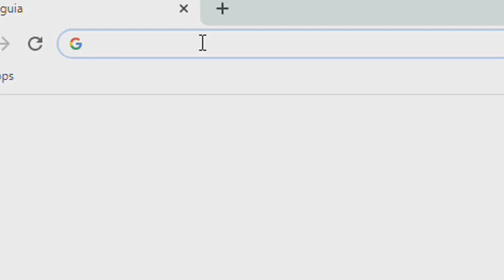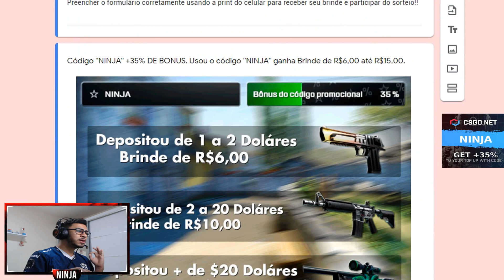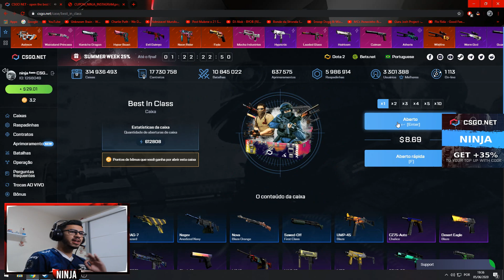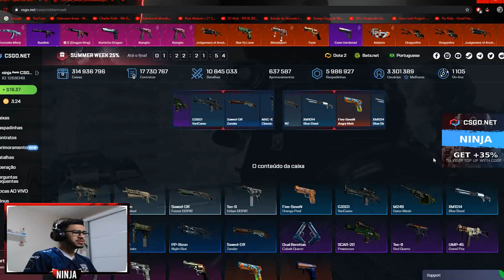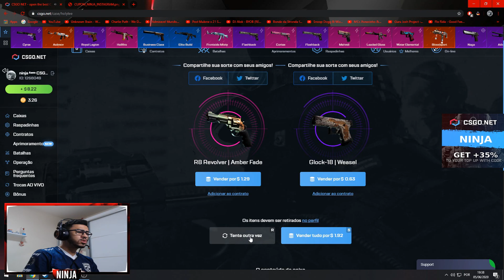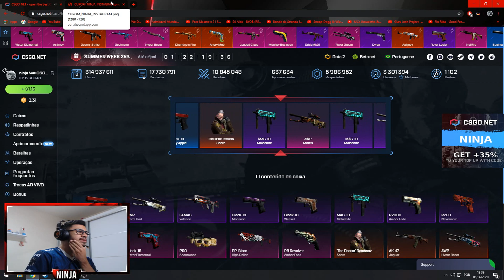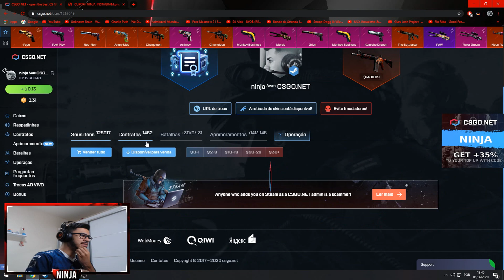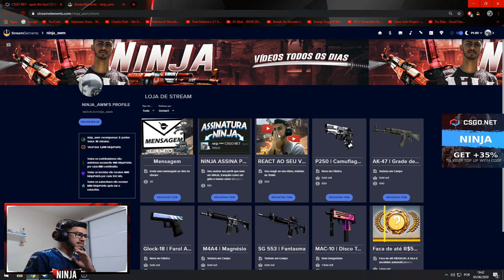AS MELHORES CAIXAS NO CSGONET PARA ABRIR COM POUCO SALDO